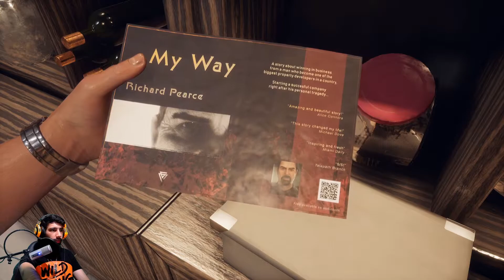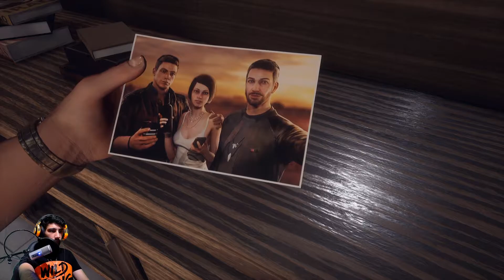Capitulo 1 Devil's Hunt "Yo sabia qeu esto iba a pasar ;(" Gameplay en Español